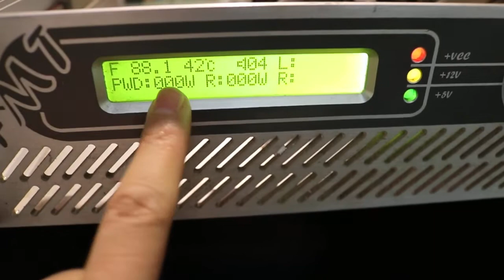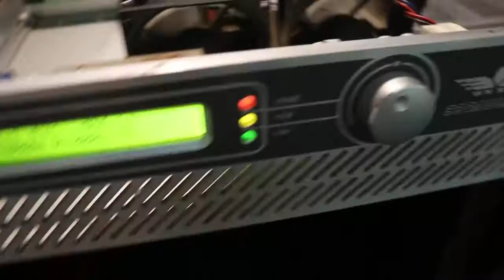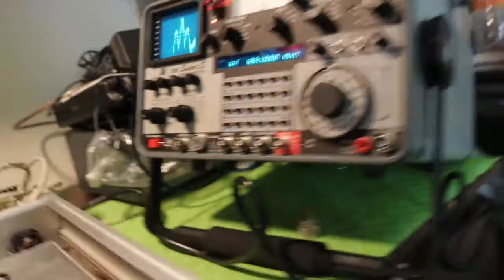Transmisor FM 200 watts le sale humo!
Revisión de transmisor sin alcance. Esta dañado por que cayó una descarga eléctrica en la zona y no contaba con protecciones. Al encenderlo salio humo por los componentes dañados.  Este equipo viene de Veracruz, México.
La tapa de aluminio es importante que siempre este puesta, por que se forma un tunel de aire que mantiene el equipo fresco.